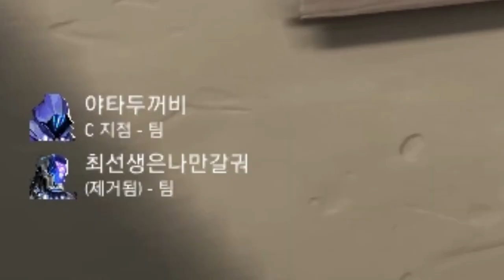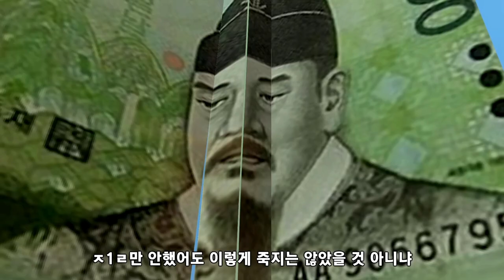[발로란트][재미있는장면모음 #7]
1. 이해하기 쉽게!
2. (되도록)남들이 했던 거와는 다르게
3. 자신의 주제가 되지 않았다고 뭐라하지 않기!!
4. 주제가 겹칠경우 제가 처음으로 봤던분으로 합니다